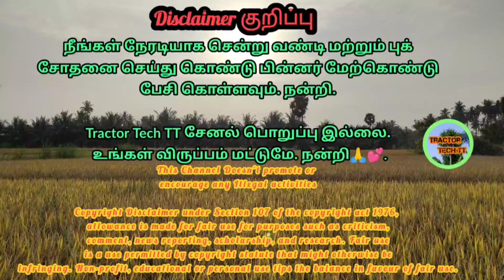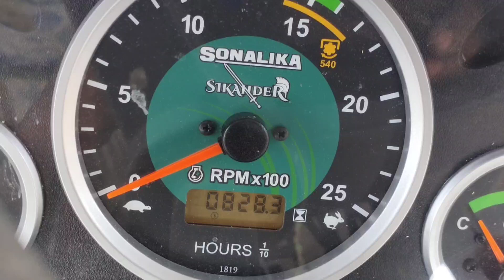Sonalika di47RX For sales விற்பனைக்கு | Tractor Tech TT | Tamilnadu Tractor